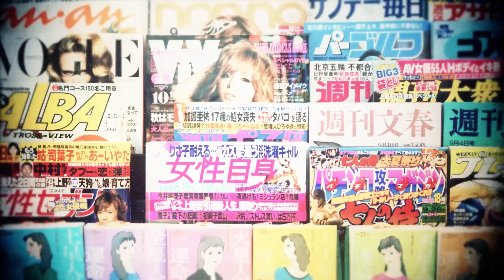Stephen Selel on Japan | The Man in the High Castle | Prime Video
Honolulu Museum of Art's Stephen Salel discusses Japan's alternate history in this imagined scenario inspired by The Man in the High Castle.

About The Man In The High Castle:
Based on Philip K. Dick's award-winning novel, and executive produced by Ridley Scott (Blade Runner), and Frank Spotnitz (The X-Files), The Man in the High Castle explores what it would be like if the Allied Powers had lost WWII, and Japan and Germany ruled the United States. Starring Rufus Sewell (John Adams), Luke Kleintank (Pretty Little Liars), and Alexa Davalos (Mob City).

About The Man In The High Castle Season 2:
After giving Joe the film, Juliana is forced to flee the fury of the Resistance while embarking on a new path to save her home from destruction. Joe confronts his absent father in Berlin, who is not as he seems. Smith wrestles with what to do about his ill son. Frank takes a gamble with his life in a bid to save Ed. Tagomi's life is turned upside down by his ""travel"" to an alternative world.